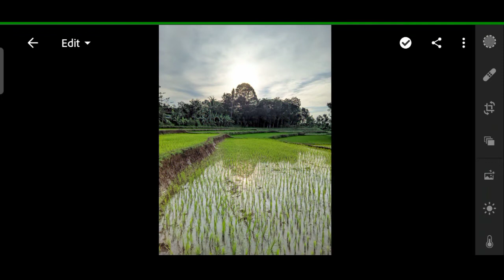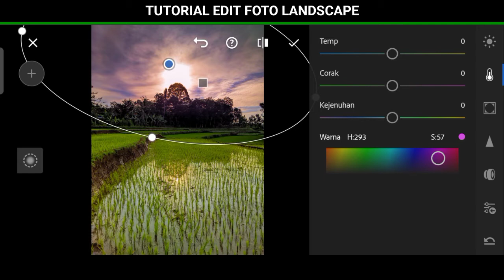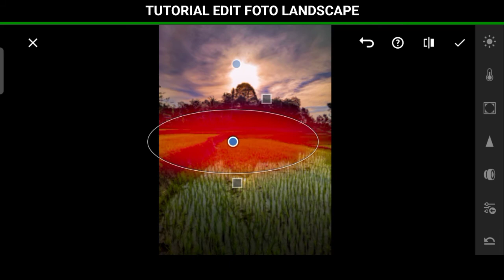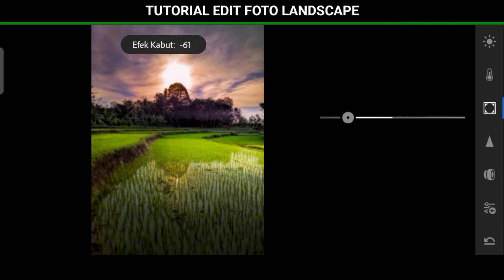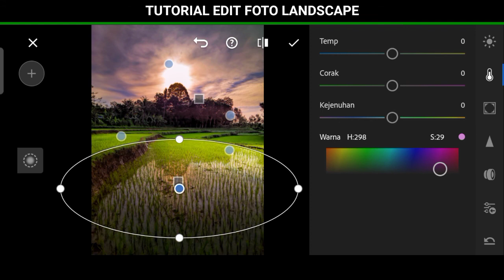Tutorial edit foto biasa jadi luar biasa dengan Lightroom Android🔥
hallo gaes!
di kesempatan kali ini aku akan bagikan tutorial edit foto landscape hanya dengan smartphone/Android,
    yang perlu kalian siapkan adalah aplikasi Lightroom pro harus yang sudah ada fitur Selective ya, kalian bisa download di google

🔰 BACA JUGA🔰

Terima kasih
Tutorial & editing

Preset Lightroom
BAGI DONG
Tutorial efek Lightroom
Tutorial lightroom
Edit foto selebgram
Tutorial preset Lightroom